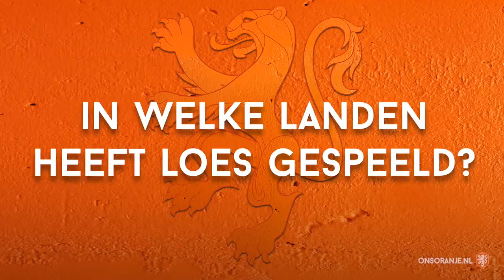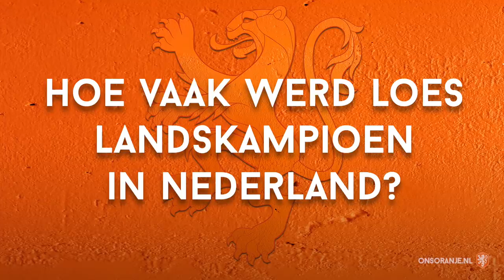Teammate Quiz #3: Loes & Sari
In de derde aflevering van de Teammate Quiz testen OranjeLeeuwinnen Loes Geurts en Sari van Veenendaal hoe goed zij elkaar kennen.